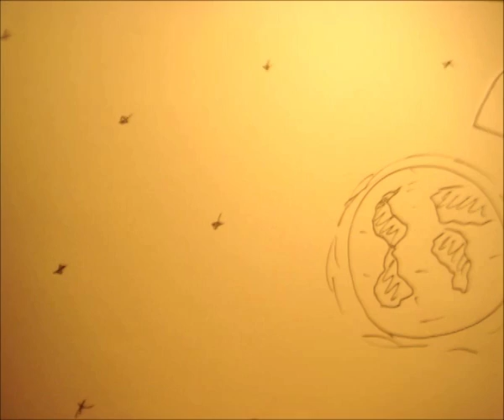Eclectic Electronic - Space Saloon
First stop motion test. Created with sony DSC-T10 Camera, Joby - Gorrilla pod (tripod), Windows Live Movie maker and Adobe Premiere CS3.
Drawing, cutting, photographing take around one and half hour.
And I'm sorry, that i write down Sallon instead of Saloon. :)))
Picture, video editing take around four hours plus around forty-five minutes rendering.
I found this very amazing an interesting, and soon I try to make movie with my nephew who is good in drawing (I'm terrible drawer :D )